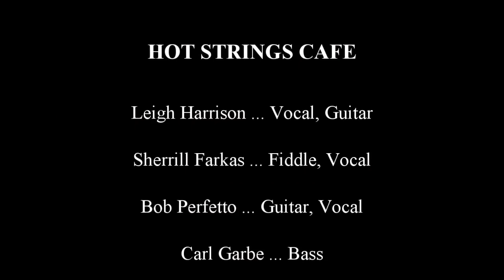Hot Strings Cafe / "Greasy Spoon Blues"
Hot Strings Cafe perform Leigh Harrison's "Greasy Spoon Blues" at Joe's Filling Station in Cromwell, Connecticut on December 18, 2021.

Leigh Harrison - Vocal & Guitar
Sherrill Farkas - Fiddle & Vocal
Bob Perfetto - Guitar & Vocal
Carl Garbe - Bass